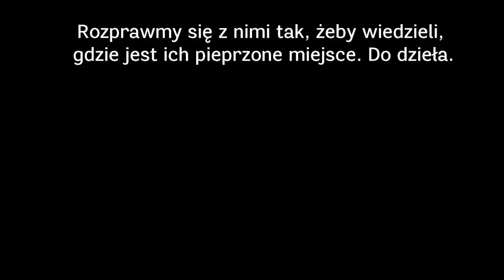TAJEMNICA RODU | Nowy Etap Świata: Requiem | ODCINEK 1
║©️ OPIS SERII ©️║
Początkowo Napoleoński Świat IV... Jednak przez to, jakie tam wydarzenia były nielogiczne postanowiłem o zmianie, i kontynuacją NEŚa III jest REQUIEM! Seria to bezpośrednio kontynuuje losy Napoleona, Francji, Europy, Świata jak i oczywiście Paktu Napoleońskiego! Ponad 100 lat losów fabularnych w serii to na pewno coś, czego jeszcze nie było. Zapraszam do oglądania, bo jest naprawdę warto obejrzeć całość! REQUIEM opowiada o losach świata, w którym to odkrywa się nowa postać: Alexander I Bonaparte. Jak się potoczą losy? Aby to odkryć, oglądajcie "NOWY ETAP ŚWIATA: REQUIEM"!

║🎶 UŻYTE UTWORY 🎶║
↓ Uwaga! Utwory NIE SĄ MOJE, autor oraz tytuł podany poniżej: ↓

✔ Długość Filmu: 14:08
✔ Liczba Klatek: 294 + 1 animacja
✔ Film stworzony w dniach: 30.01